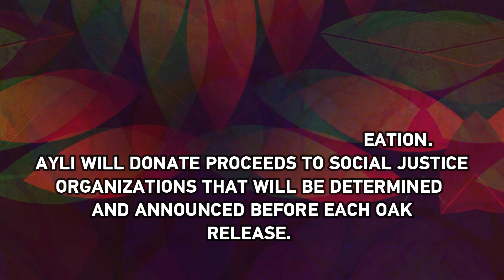BLOOM (DEAR JOHNNY EDITION / DEC 2023)